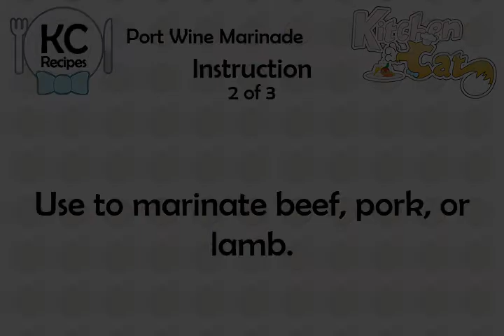Port Wine Marinade - Kitchen Cat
★ Kitchen Cat ★ Port Wine Marinade Recipe.
For this recipe you will need:
✰ ✰ ✰ ✰ ✰ INGREDIENTS ✰ ✰ ✰ ✰ ✰
1/2 c : Port Wine
1/4 ts : Salt
1 tb : Freshy Thyme; Chopped
1 Clove : Garlic; Halved
1/2 ts : Hot Sauce
1 : Bay Leaf
3 tb : Low-sodium Soy Sauce
1/2 ts : Pepper